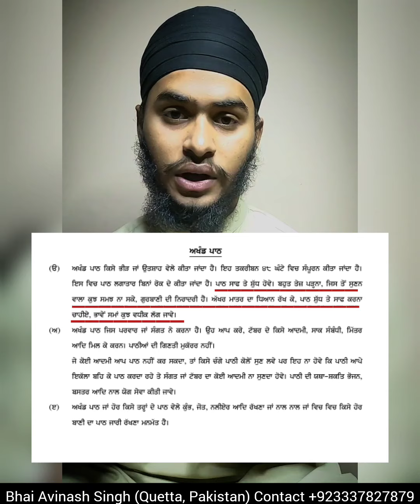Kya Aap Bhi Ye Sawal Puchty ? | Gurbani Ucharan | Bhai Avinash Singh Quetta